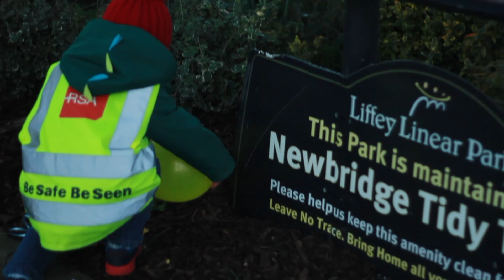Stand with Ukraine - Candlelit Vigil For Peace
Candlelit Vigil For Peace in support of people of Ukraine and all impacted by the war.

Hosted by Newbridge Community Development and HopeD in Liffey Linear Park, Newbridge, Co. Kildare.

04/03/2022